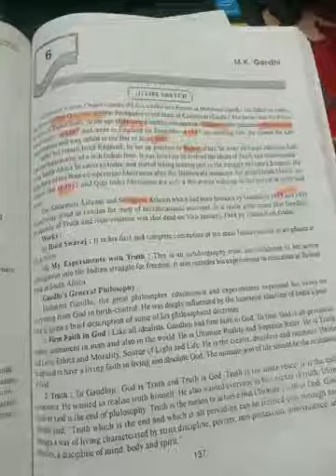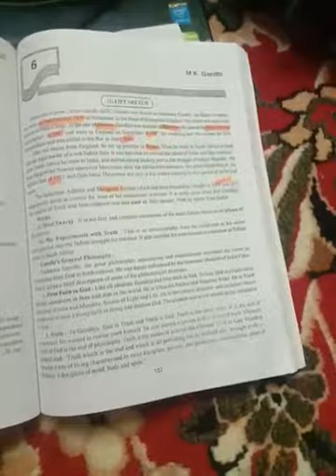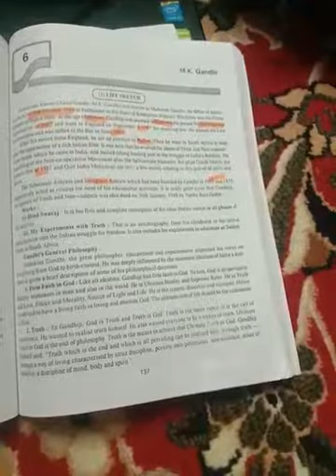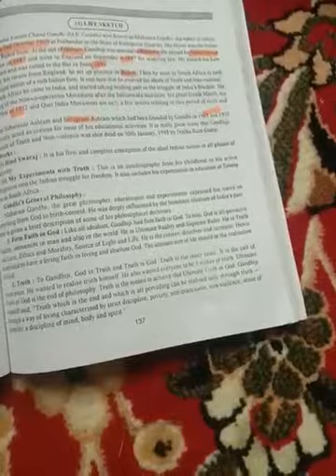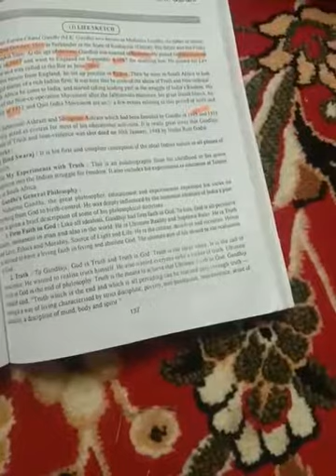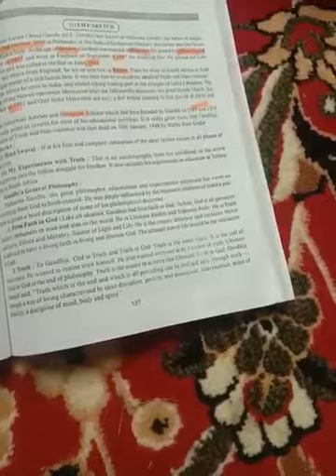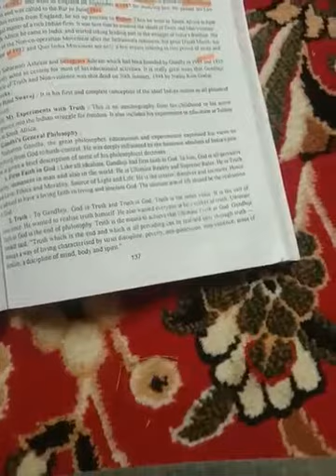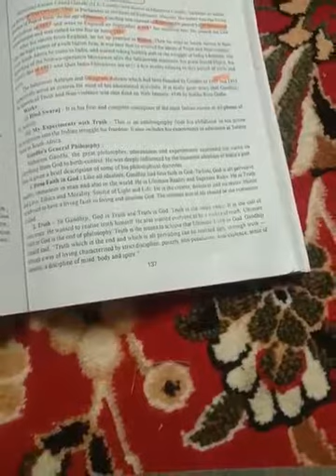Class 12th :Education. Chapter 6(M. K Gandi)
Topic:life and works of M. K. Gandi